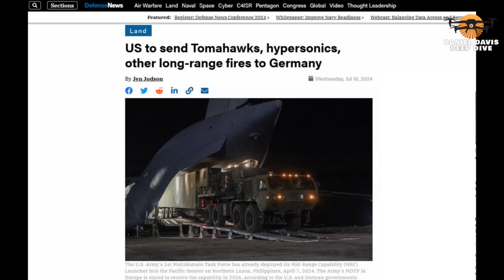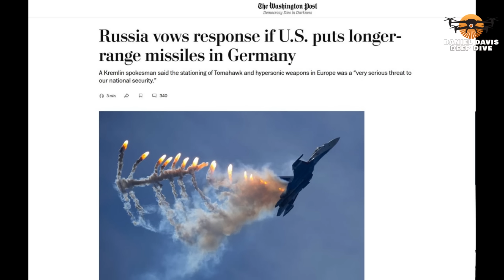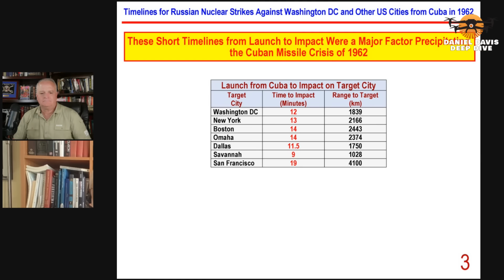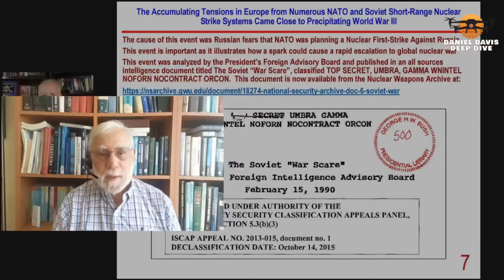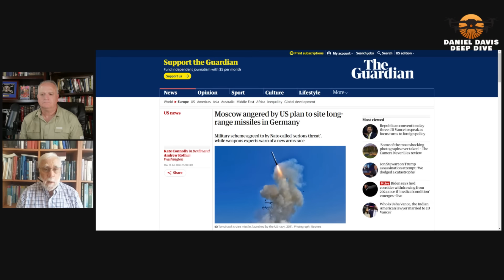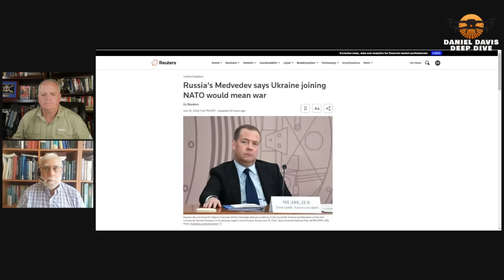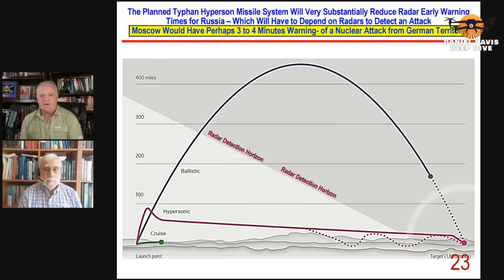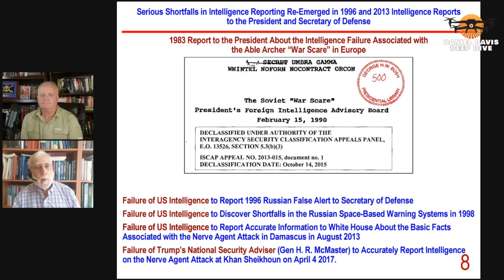Why is U.S. & Germany Provoking Putin? w/MIT Prof Ted Postol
The U.S. Army is deploying one of its new long-range missile forces to Europe, where they will be capable of targeting Moscow itself. The Army will deploy the missiles to Germany by 2026, arming a new multi-domain task force that blends both air defense and land attack missiles.

The move is in response to Russia’s invasion of Ukraine, but was made possible by an epic blunder by Russian President Vladimir Putin.